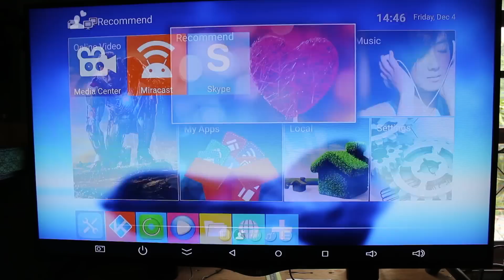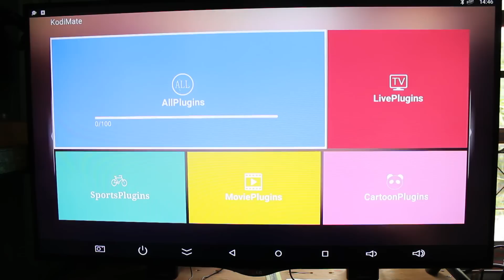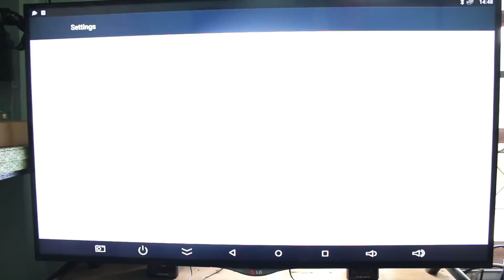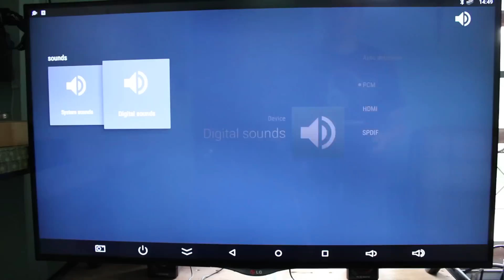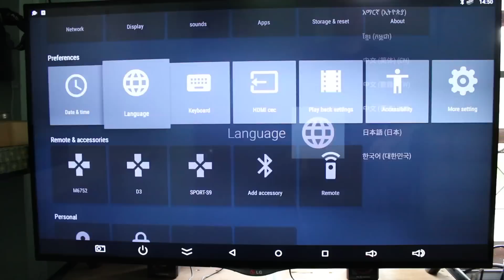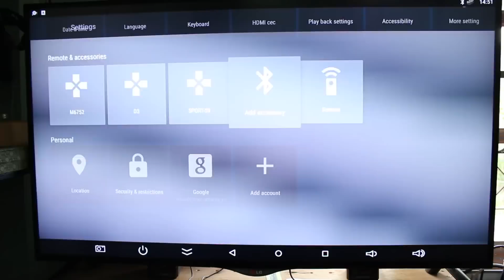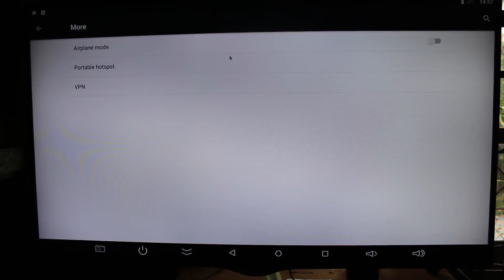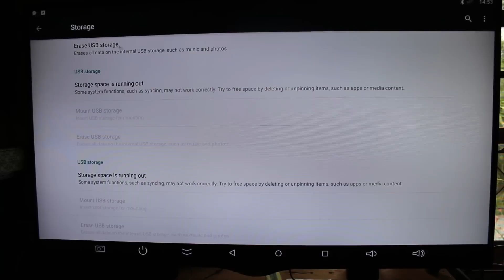Beelink MINI MX Android Box (Amlogic S905) User interface Walk-through